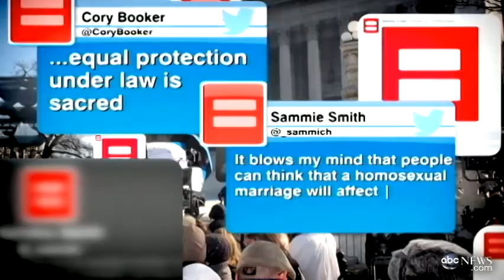Gay Marriage Supreme Court Cases 2013: Justices Struggle With the Issue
The Supreme Court hears arguments for a second day on same sex marriage.